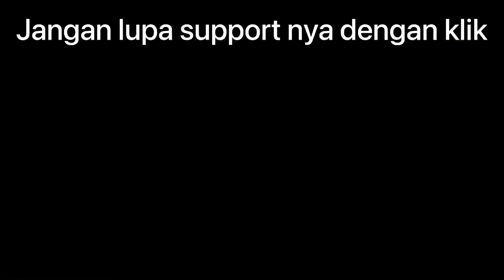PANTAI SINDANGKERTA SANGAT AMAZING!!! Pantai yang sejuk di kelilingi pohon besar menjadi lebih betah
PANTAI SINDANGKERTA

Assalamualikum teman-teman PAS NGADOR semoga kita selalu di beri kesehatan dan di lancarkan segala sesuatu yang kita inginkan aamiin. Seperti biasa PAS NGADOR kali ini mengunjungi salah satu tempat wisata yang banyak di kunjungi oleh para wisatawan yaitu PANGAI SINDANGKERTA pantai ini bisa di bilah pantai yang selalu ramai dan banyak orang yang mengunjungi dari berbagai daerah pantai bertepatan di tasikmalaya tepatnya di :
                   Desa              : Sindangkerta
                   Kecamatan    : Cipatujah
                   Kabupaten     : Tasikmalaya
Pantai ini sangat cocok buat para liburan kelarga atau acara-acara seperti reuni dll karna tempat ini bisa di bilangan nyaman dengan pasilitas bale-bale atau tempat duduk dan makan bisa di bilang banyak adapun yang lebih betah di tempat ini adalah dengan adanya banyak pohon-pohon yang besar-besar menjadi tempat ini sangat adaem dan tidak panas jadi pengunjungpun tidak terlalau kepnasan.

Untuk HTM nya saya kurang tau soalnya pas saya masuk tidak ada yang memberhentikan saya dan saya pun kurang tau tempat penjagnya karcisnya soalnya saya juga baru pertama kali masuk kesini, paling juga HTM nya -+ 10k seperti pada pantai pantai lainnya.

Mungkin dari PAS NGADOR sampai disitu maaf bila ada kekuramgan dalam penayangan ataupun dalam pembicaraannya soalnya saya juga masih belajar hee terikasih yang jdah selalu mendukung semoga selalu di beri kesehatan Aamiin yang belum tekan like dan notipokasi subcribe nya bisa tekan supaya tidak ketinggalan tayangan PAS NGADOR selanjutnya he mungkin segitu sekitan dan terimakasih wasalam